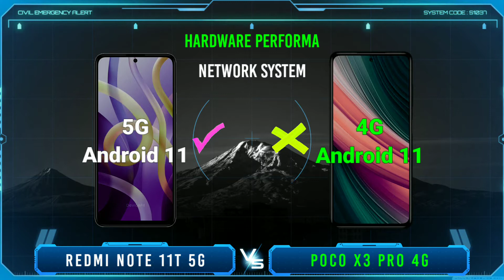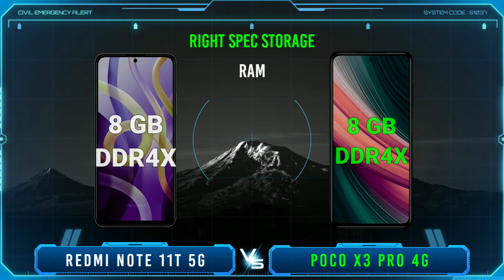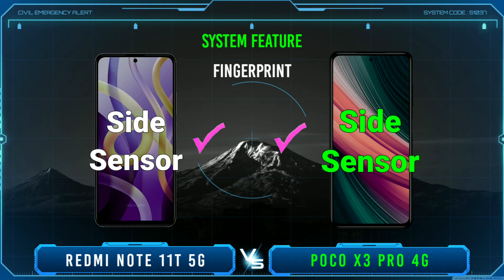Xiaomi Redmi Note 11T 5g vs Poco X3 Pro 4G - Ancha25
Xiaomi Redmi Note 11T 5g vs Poco X3 Pro 4G, Which one to choose? In this video I will review and compare the specifications and prices of the two cellphones, namely xiaomi redmi note 11t 5g versus poco x3 pro 4g which features are superior and which are cheaper, so you can find out which one suits your needs and your wishes. so which one do you think is best xiaomi redmi note 11t 5g or poco x3 pro 4g